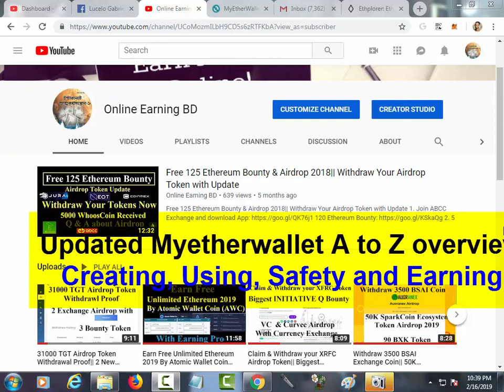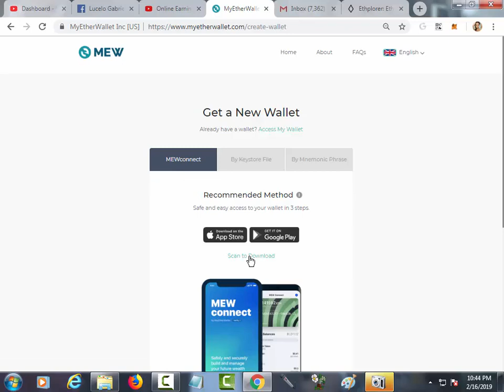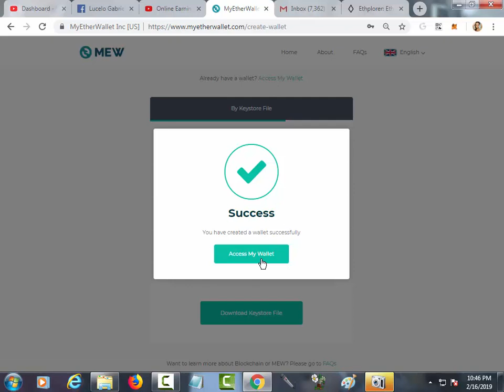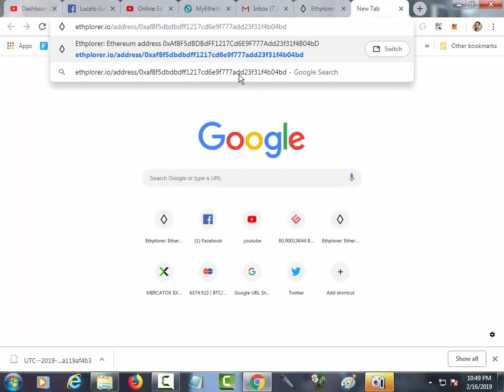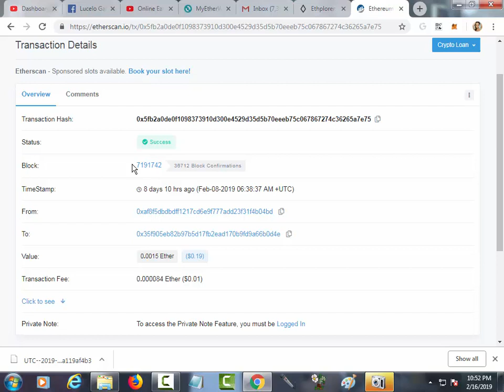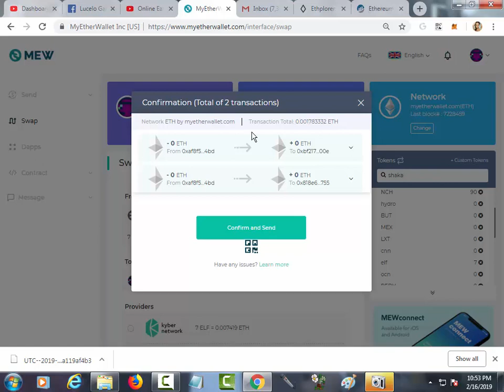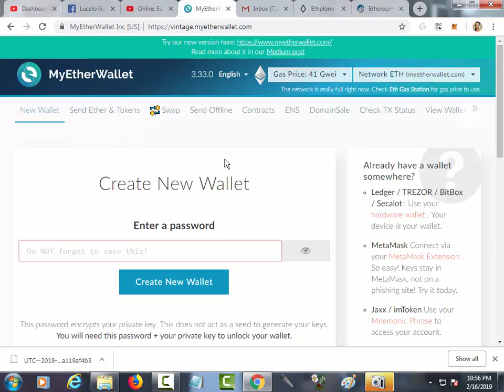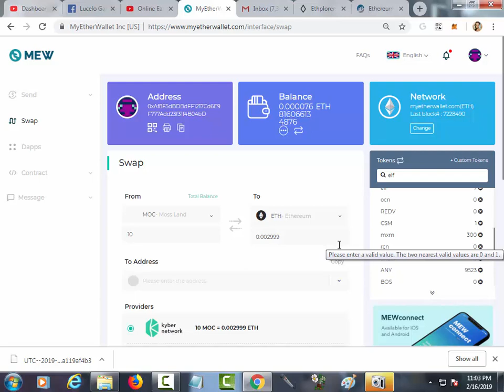New Updated Myetherwallet A to Z overview|| Creating, using, safety & Earning Bangla Tutorial 2019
New Updated Myetherwallet A to Z overview|| Creating, using, safety & Earning Bangla Tutorial 2019 By Online Earning BD